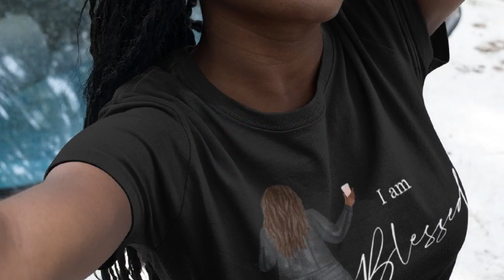Christian Apparel, I Am Blessed, Christian shirts for women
I am blessed and enjoying my blessed life with God’s grace, mercy and love. It is a beautiful thing to be blessed and receive God’s blessings each day. I am a blessed mama and I put faith over fear. Join me in this blessed life and represent with this beautiful tee! This t-shirt is everything you've dreamed of and more. It feels soft and lightweight, with the right amount of stretch. It's comfortable and flattering for both men and women. • 100% combed and ring-spun cotton (Heather colors contain polyester) • Ash color is 99% combed and ring-spun cotton, 1% polyester • Heather colors are 52% combed and ring-spun cotton, 48% polyester • Athletic and Black Heather are 90% combed and ring-spun cotton, 10% polyester • Heather Prism colors are 99% combed and ring-spun cotton, 1% polyester • Fabric weight: 4.2 oz (142 g/m2) • Pre-shrunk fabric • Shoulder-to-shoulder taping • Side-seamed